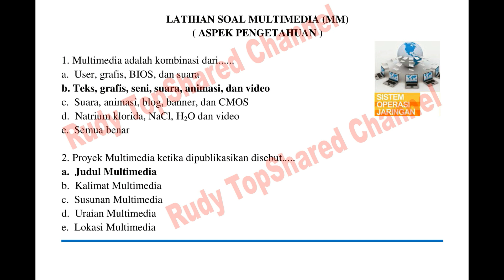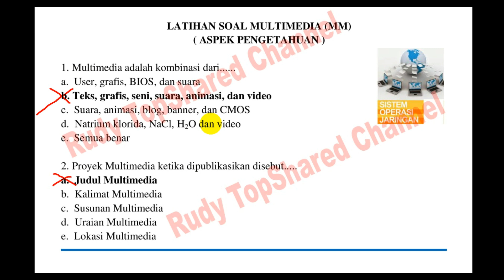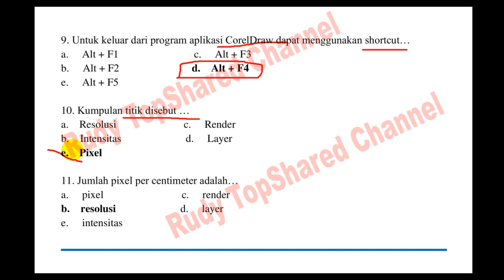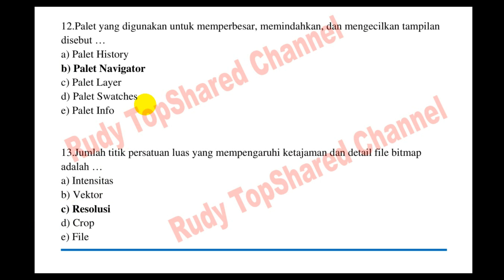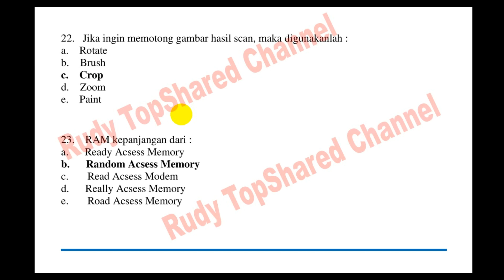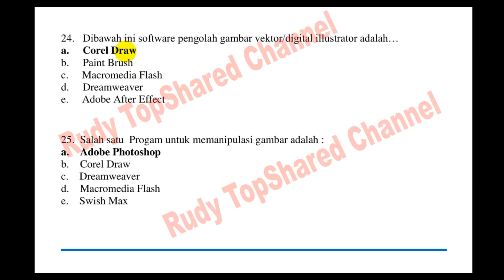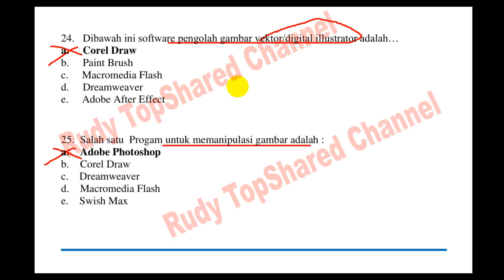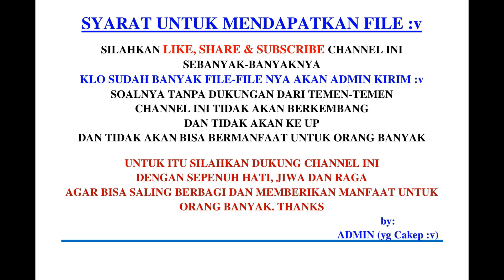SOAL TKK MULTIMEDIA (MM) ASPEK PENGETAHUAN | TKK BINTARA BAKOMSUS TI UNTUK JURUSAN MULTIMEDIA (MM)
Video ini berisi info seputar seleksi penerimaan polri untuk Tes Akademik Bintara Bakomsus Polri, yaitu Tes Akademik Bahasa Inggris Seleksi Penerimaan Polri - TNI.  Tes Akademik merupakan salah satu tahap seleksi yang sering diterapkan dalam seleksi penerimaan TNI Polri atau perusahaan.

Untuk Tes Kompetensi Keahlian (TKK) Bakomsus Sistem Penilaian Secara Kuantitatif Meliputi 3 Aspek, yaitu :
(a) ASPEK PENGETAHUAN;
(b) ASPEK KETERAMPILAN;

Nah apa saja soal yang di tes di Tes Akademik Bintara PTU, diantaranya adalah Soal Bahasa Inggris (B. Ing), Bahasa Indonesia (B. Indo), Matematika (MTK), Pengetahuan Umum (PU), Undang-undang Kepolisian, Wawasan Kebangsaan (WK), Pancasila, UUD 1945, NKRI, Bhenika Tunggal Ika, Wawasan Nusantara, dan Kewarganegaraan.

INGAT…!!!
Prinsip Penerimaan Polri adalah BETAH
(Bersih, Transparan, Akuntabel dan Humanis)
Serta Clean and Clear, sebagai salah satu upaya polri dalam mewujudkan SDM Polri yang promoter unggul dan kompetitip.

JADI JANGAN PERNAH PERCAYA CALO
PERCAYALAH PADA KEMAMPUAN DIRI SENDIRI

Seleksi penerimaan tni polri, bintara polri, bintara ptu, bintara polisi petugas umum, bintara bakomsus, bakomsus ti, bintara pelayaran polair,

Share berbagai informasi, tutorial online, tips dan trik. Semoga Bermanfaat temen-temen...!!!